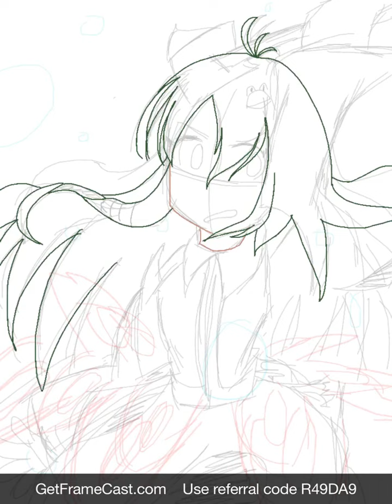Speedraw #12: Sanae Kochiya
omg she looks so ANIME what have I done

at least I got some art improvement ALSO WE HAVE HIT THE 1 MINUTE MARK YES!!!

sanae is from Touhou project cause she's epic gamer